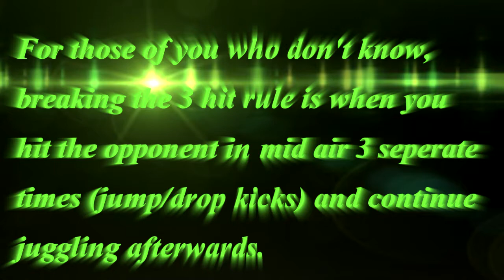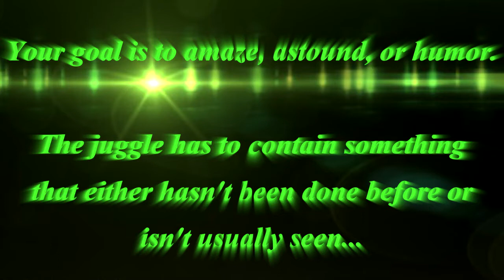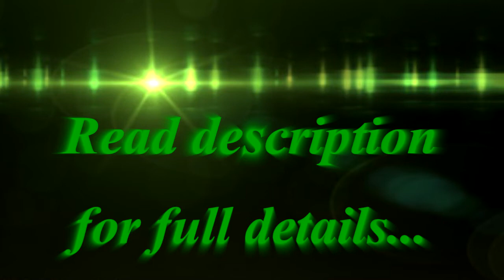CatherineTo's Juggling Event !!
CatherineTo (CTChickRumble Youtube channel) is holding an event. The contest will be a video contest with three categories and 600 astros in total prizes.
Categories:
1. Longest juggle combo: The goal is to obviously record a video with the longest juggle combo but with these rules and restrictions.
1- You can only use 2 infinite combo loops
2- You can only use 2 3 hit rule breaks
3- You can only use 2 resets
The longest combo presented on the final date of the contest will win 200 astro.

2. Most Interesting Juggle Combo: The goal is to amaze, astound, or humor. The juggle has to contain something that either hasnt been done before or is not usually seen. It could also be humerous. Juggles will be judged by a panel of 3 judges.
(think unusual and or funny)
Winner will win 200 astro.

3. Best In-game Juggle combo: This I believe will be one of the difficult categories. Participants have to submit a full 3 round 8 player match showcasing a successful juggle.

JUGGLES in this category MUST INCLUDE any 2 (or more) of the following:
1- A ram
2- A slide
3- Exocore useage
4- A reset
5- A 3 hit rule break
6- An infinite combo loop

Also, the juggle subject must die, and it cannot be staged; has to be on the spot  thinking while in game.
BEST presented In-game juggle will win 200 astro.
Try to be really creative (for all categories), as long as it doesn't break my rules or restrictions. If it isn't mentioned in the rules, then it is fair game to use and perform.

Participants can enter multiple categories as well as win multiple categories. Example: the same person can win more than one category, if he so chooses to enter more than one.

The event did not start, I will let you guys know when it does. This is merely advertising her event. But when it does start, you have to upload your video and send it to CatherineTo's youtube channel: CTchickrumble. I will also be uploading a juggle video for Cathy.